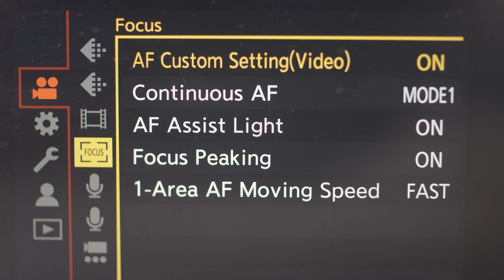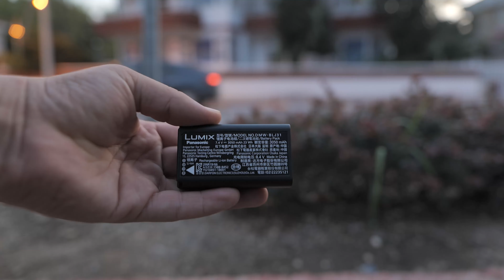Panasonic S1H 6K incelemesi ve Video Örnekleri (İlk Türkçe inceleme)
0:00 Giriş ve endurolife'a teşekkür
0:30 Panasonic S1H Genel Özellikler
0:54  Panasonic S1H Sensor ve bayone özellikleri
1:02 Panasonic S1H medya kaydedici özellikleri
1:11 Panasonic S1H Laitiude aralığı
1:18 Panasonic S1H kayıt çözünürlükleri
1:36 Panasonic S1H LCD ekran özellikeri
1:55 Panasonic S1H Dual Native ISO
2:01 Panasonic S1H Video çekim sınırı
2:12 Panasonic S1H Stabilizasyon
2:50 Panasonic S1H video kayıt tuşları pozisyonları
2:57 Panasonic S1H Üst LCD ekran özellikeri
3:04 Panasonic S1H Ana LCD ekran özellikleri
3:19 Panasonic S1H vizör OLVD özellikleri
3:31 Panasonic S1H AF özellikleri
4:01 Panasonic S1H batarya özellikleri
4:10 Panasonic S1H giriş ve çıkışlar
4:25 Panasonic S1H 10 bir kayıt özelliği avantajları ,
5:16 Panasonic S1H Slow Motion ve günzdüz çekim örnekleri
6:56 Panasonic S1H Düşük ışık video örnekleri  ve testleri
9:06 Kapanış

Discord'dan benimle birerbir konuşup soru sormak için aşağıdaki kanala katılın;

Timelapse eğitim seti;
Stock Portfolio
Shutterstock;

Merhaba Ben Yücel ÖZEL. 8 senedir video ve fotoğraf içerikleri üretiyorum.1.5 sene kadar edelkrone firmasında sahada içerik üreticisi olarak görev aldım.Video ve fotoğraf sektörüne işler üretmeye devam ediyorum. İçeriklerim arasında ekipman incelemeleri , Vloglar , görsel işlerin iş akışı ve nasıl yapılır videoları ve eğitimler ara sırada konu dışı videolar gelebilir. Lütfen izlemeye devam edin.